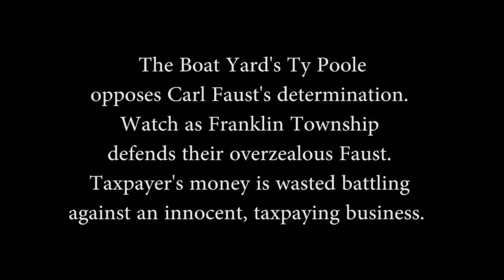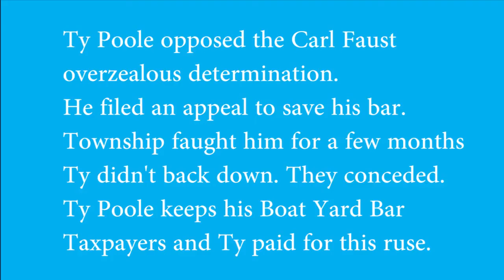Carl Faust's Overzealous Determination Exposed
Like C-SPAN we record public officials, but unlike C-SPAN we provide true TRANSPARENCY.

In this video we see Ty Poole, owner of the Boat Yard, oppose an overzealous determination, one that would effectively close his establishment. Many others had to accept these overzealous applications of the building codes, with little to no effective recourse. Ty Poole financially supported the exposure of this travesty.

Taxpayers hire Carl Faust

Taxpayers pay Township Attorney William Schwab to defend Faust

Taxpayers pay to assemble the appeal Board

The longer the fight, the more taxpayers pay the lawyer

The longer the fight, the more the applicant pays their lawyer

In the end, and only in the end, does the township concede

End results:

Taxpayer money is transferred to Attorney William Schwab

Taxpayer applicant spends a fortune for his right to stay open

Taxpayer applicant is not given a choice of inspectors

An inspector, if he so chooses to be overzealous, can create the chaos that causes the flow of money away from the taxpayers to the lawyers, supported by the township board.